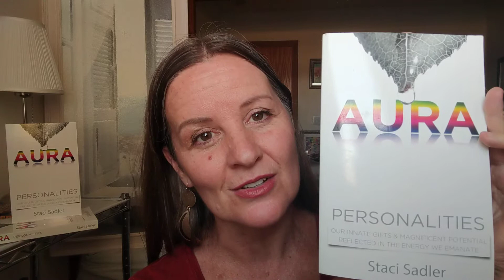AVENTURINE-CRYSTAL AURA PERSONALITIES (1of2) | "The Avatars" with Staci Sadler